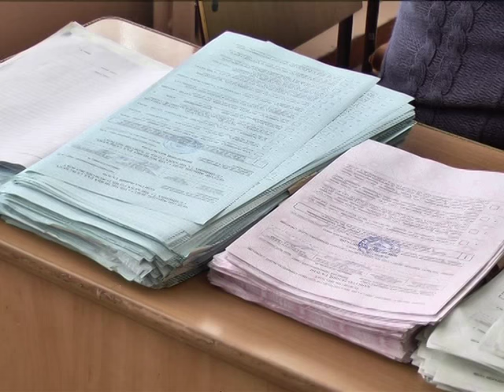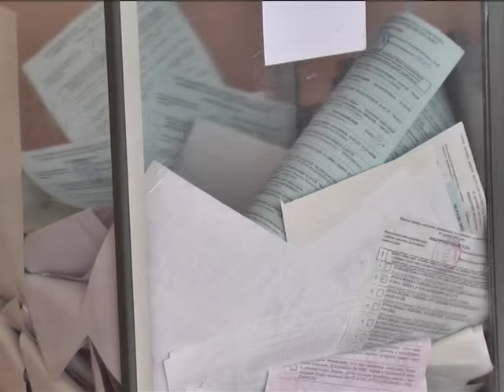Про порушення на виборах та відповідальність за них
Ініціатива додатково опломбувати скриньку для голосування належала кандидатці в міську раду від однієї із політичних сил.